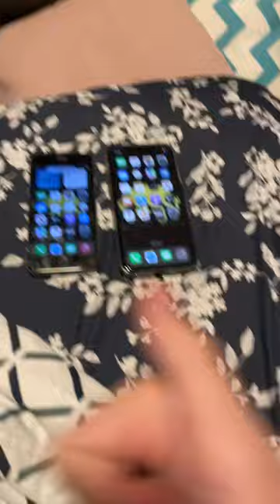iPhone 6s vs iPhone 11 Boot Up Test in October 2022